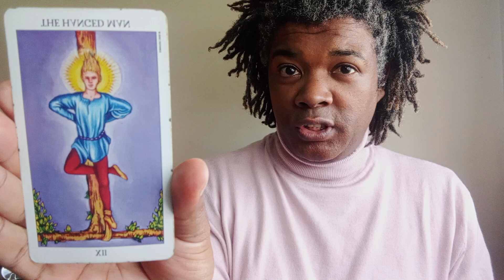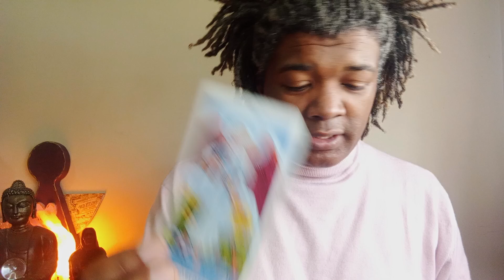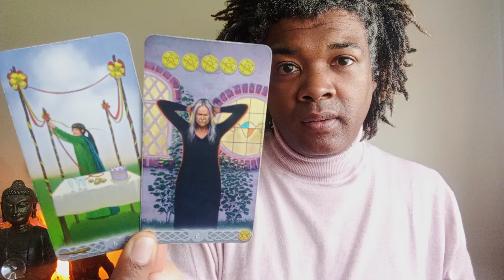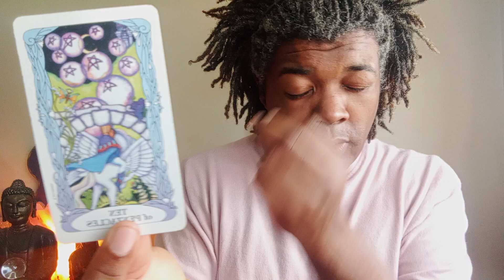SAGITTARIUS TAROT - This is Only Just the Beginning my Friend money health love 1 - 15 Sept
WHATSAPP GROUP FOR DAILY INSPIRATION

Buy my doggie a snack

• ThetaHealing
• Tarot Reading
• Past Life Regression Hypnosis
• Psychic Medical Intuitive
• Abundance Manifestation Coaching
• Reiki Deep Tissue Myofascial Massage
• Gift Voucher Options Available

Tarot is a pictorial depiction of the story of life, as portrayed by the Kaballistic Tree Of Life. The tarot is a language, an ancient alphabet, through which Spirit offers us clear guidance for our best good and highest interest. Shrouded in mystery, records of consulting the tarot date back to 10th Century China, Ancient Egypt, Ancient Greece and even Atlantis.

“Founded by Vianna Stibal, ThetaHealing is a powerful healing modality through which we can change our limiting beliefs to receive deep emotional and physical healing. While in the Theta state, we’re able to connect with the divine energy that flows through all things: The Creator of All That Is.” Excerpt from YOU AND THE CREATOR, by Vianna Stibal.

Theta healing skill fully combines, and thereby amplifies the effectiveness of already incredible standalone modality. Example of these can be compared to; hypnotherapy, energy healing (think Reiki), metaphysical science, CBT therapy, NLP, and so much more.

WhatsApp TEXT
Preferred communication